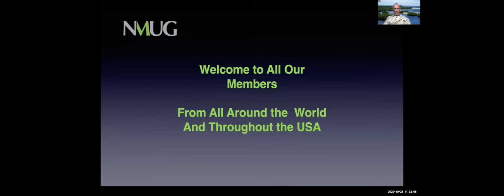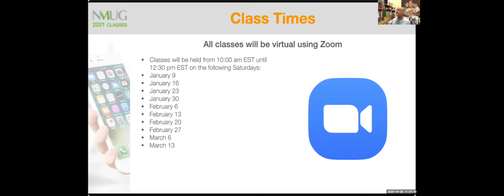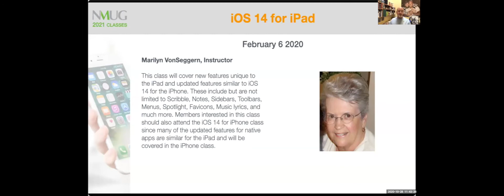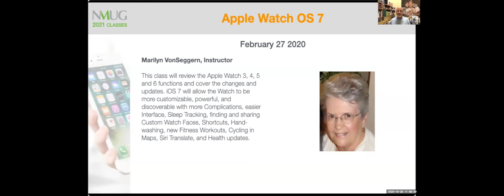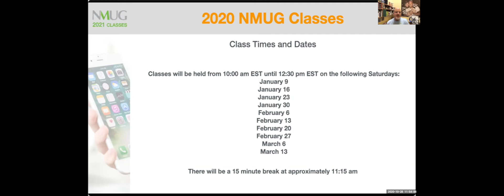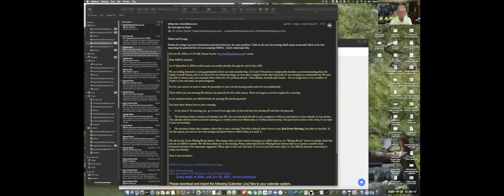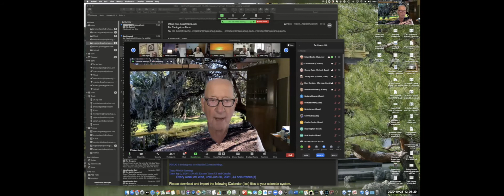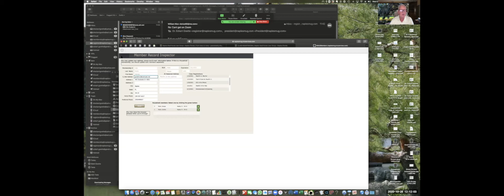NMUG MEETING, CLASSES 2021, J BOHR, E GOETTE 10 29 20